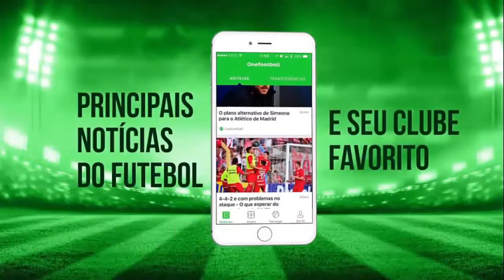Barcelona 2 x 1 leganês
Barçelona vence no sufoco e neymar brilha de novo